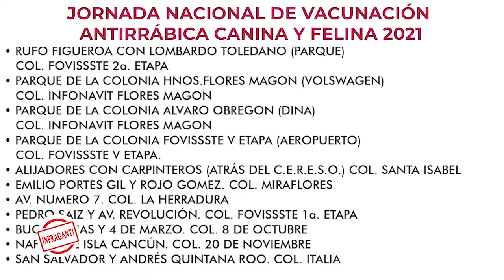Jornada Nacional de vacunación antirrábica canina y felina 2021, acude a tu modulo más cercano